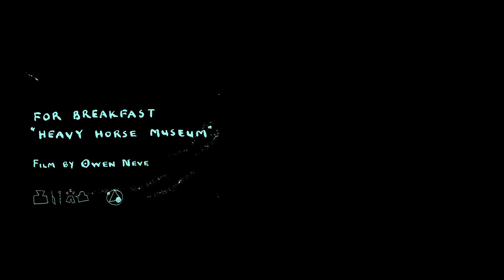For Breakfast - Heavy Horse Museum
Directed, shot and edited by Owen Neve

Heavy Horse Museum is from our 2nd EP 'Trapped in the Big Room', released 20 May, 2022.

Written and performed by For Breakfast
Recorded and mixed by Jake Murray at Old Jet and Strongroom Studios
Mastered by Katie Tavini
© For Breakfast / Glasshouse 2022